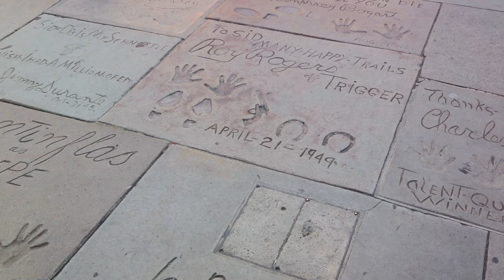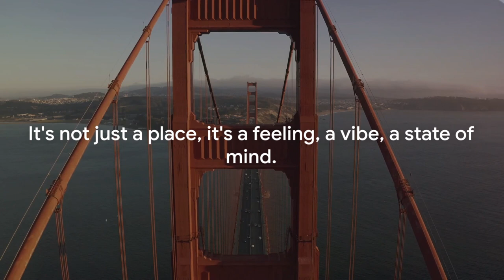Best places to travel to in California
Welcome to an extraordinary journey through the diverse landscapes and vibrant culture of California, the Golden State. In this captivating video, we invite you to immerse yourself in the essence of California's renowned charm and allure. Experience the rich tapestry of lifestyles, from the laid-back surf culture of the coast to the hustle and bustle of its vibrant cities. Delve into the spirit of innovation and creativity that permeates every corner, from the tech hubs of Silicon Valley to the artistic enclaves of Los Angeles. Join us as we explore the natural wonders, culinary delights, and dynamic energy that define this iconic state. Whether you're drawn to the breathtaking beauty of its national parks, the world-class dining and entertainment, or the endless possibilities for adventure, California offers an unforgettable journey that will captivate your senses and leave you longing for more. So sit back, relax, and let the magic of California unfold before your eyes.

We hope to provide you with inspiration and education on all the countries we explore. We hope this provides you with tips you may find helpful for your next trip abroad 🌍✈️🏖️🌞